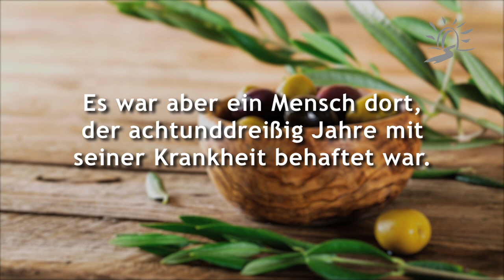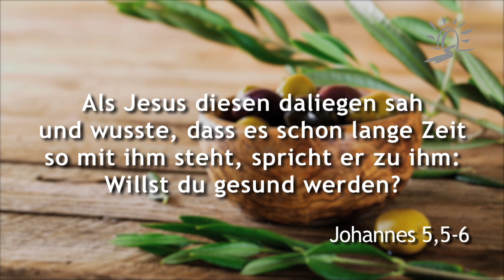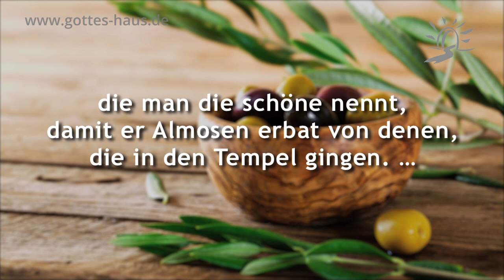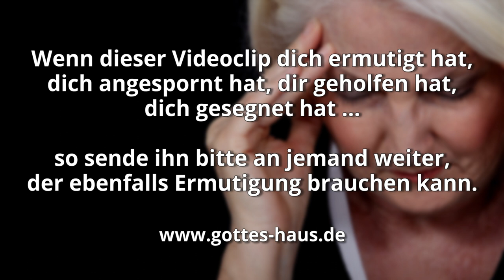Zu lange krank um noch an Heilung zu glauben?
Die Bibel berichtet uns ziemlich detailliert darüber, wie lange verschiedene Menschen krank waren, bevor sie übernatürlich geheilt wurden. Warum? Weil Gott will, dass du weißt, dass er jede Situation ändern kann, egal, wie lange sie schon andauert. Nur weil ein Zustand schon lange anhält, heißt das nicht, dass er für dein ganzes Leben gelten muss.

Drei Beispiele aus der Bibel:

Der Gelähmte am Teicht Bethesda:
Es war aber ein Mensch dort, der achtunddreißig Jahre mit seiner Krankheit behaftet war. Als Jesus diesen daliegen sah und wusste, dass es schon lange Zeit so mit ihm steht, spricht er zu ihm: Willst du gesund werden?
Johannes 5,5-6

Die Frau, die unter Schwäche litt:
Und siehe, da war eine Frau, die achtzehn Jahre einen Geist der Schwäche hatte; und sie war zusammengekrümmt und völlig unfähig, sich aufzurichten.
Lukas 13,11

Der Gelähmte an der schönen Pforte:
Und ein Mann, der von seiner Mutter Leibe an lahm war, wurde herbeigetragen; man setzte ihn täglich an die Pforte des Tempels, die man die schöne nennt, damit er Almosen erbat von denen, die in den Tempel gingen. … Denn der Mensch war mehr als vierzig Jahre alt, an dem dieses Zeichen der Heilung geschehen war.
Apostelgeschichte 3,2 + 4,22

Auch wenn du schon 38 oder 40 Jahre an etwas leidest, darfst du trotzdem Gottes Eingreifen erwarten. Gib dich nicht mit Krankheit, Schmerzen oder Gebrechen ab. Akzeptiere es nicht als etwas, das unveränderlich für dich ist. Erwarte Gottes Eingreifen in deinem Leben mehr als je zuvor.

Er heilte alle Leidenden, damit erfüllt würde, was durch den Propheten Jesaja geredet ist, der spricht: Er selbst nahm unsere Schwachheiten und trug unsere Krankheiten.
Matthäus 8,16-17